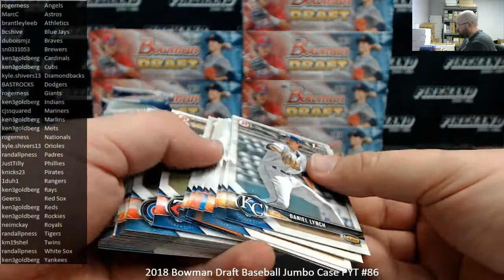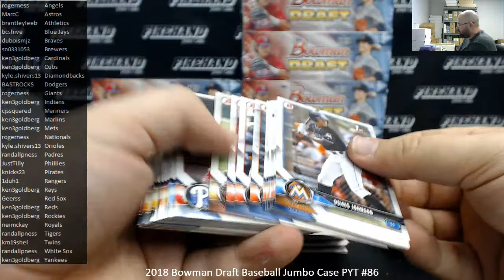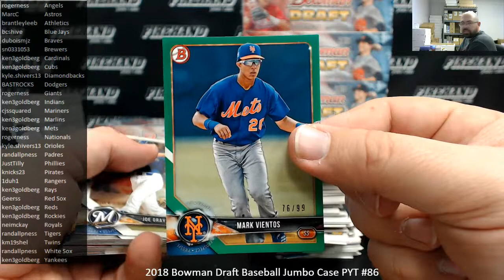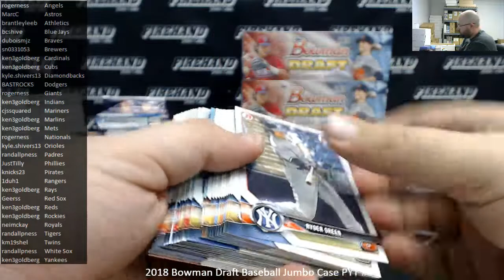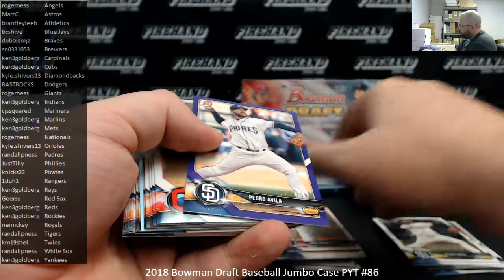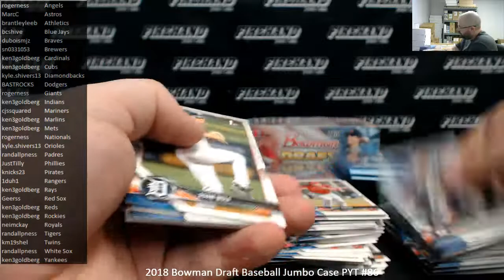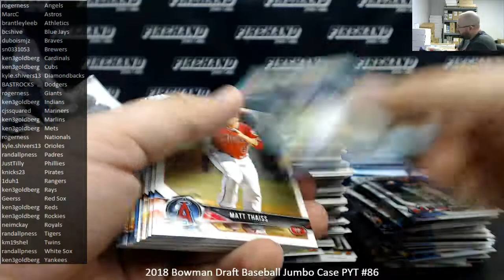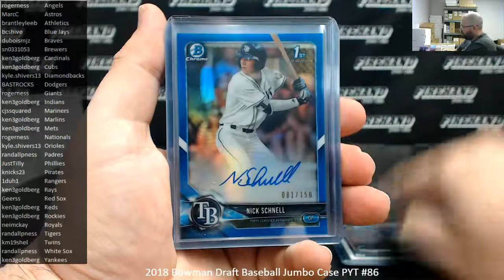4/26/2020 2018 Bowman Draft Baseball Jumbo Case PYT #86